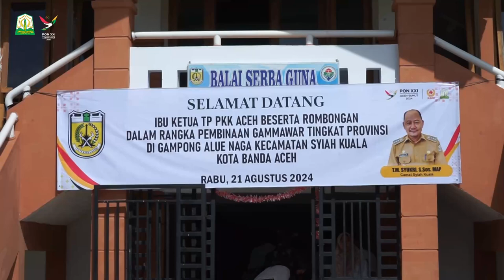Mellani Minta Kader PKK Gampong Alue Naga Gencarkan Edukasi Konsumsi Makanan Sehat untuk Anak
BANDA ACEH-- Pj Ketua Tim Penggerak Pemberdayaan Kesejahteraan Keluarga (PKK) Aceh, Mellani Subarni, meminta kader PKK Gampong Alue Naga untuk gencar mengedukasi para orang tua supaya memberikan makanan sehat bergizi untuk anak-anaknya. Menurut dia, konsumsi makanan bergizi sejak dini menjadi salah satu upaya mencegah stunting.

"Pola makan anak perlu diperhatikan, protein dan karbohidrat harus mencakup dalam makanan anak agar tumbuh kembang anak berdampak baik untuk masa depan," kata Mellani, saat memberikan materi pembinaan gampong Gammawar, di Meunasah Gampong Alue Naga, Kecamatan Syiah Kuala, Banda Aceh, Rabu, (21/8/2024).

Mellani juga meminta agar orang tua tidak membiasakan anak jajan makanan kemasan yang mengandung tinggi MSG dan gula saat berada di sekolah. Anak-anak harus dibekali makanan yang sehat dari masakan orang tuanya.

"Mudah-mudahan dengan pola hidup sehat, angka stunting bisa kita turunkan," ujar Mellani.

Selain menjaga pola makan, Mellani juga meminta pola hidup bersih diterapkan di lingkungan rumah untuk menjaga kesehatan anak. Seperti membuka jendela pada pagi hari dan menyediakan sanitasi yang benar di setiap rumah.
Gampong Alue Naga terpilih mewakili Kota Banda Aceh dalam lomba Gampong Mawaddah Warahmah atau Gammawar. Penunjukan gampong Gammawar dipilih berdasarkan presentase angka stunting tertinggi di setiap kabupaten/kota. Nantinya gampong terbaik dalam menjalankan program penurunan stunting akan dipilih sebagai juara tingkat provinsi.

"Gammawar diambil dari kampung yang stuntingnya tinggi agar semua bantuan, program dan upaya dari pemerintah bisa dikerahkan untuk menekan stunting di gampong tersebut," kata Mellani. []